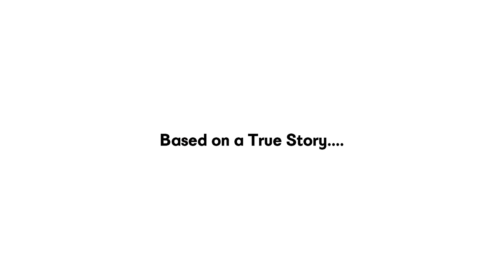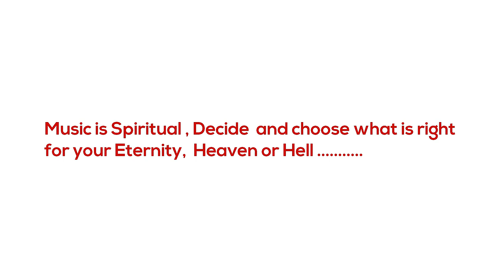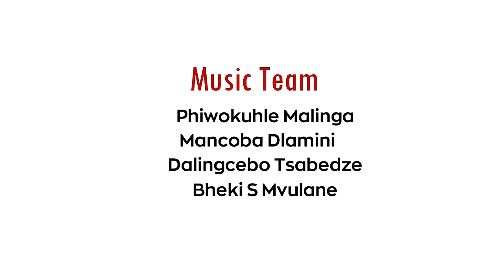The Two Kingdoms | (Short Film ) | HD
THE TWO KINGDOMS (2020)🎶🎸 - An Insight from a well established Child of God to New Converts about the Dangers of The wrong type of Music because Music is Spiritual and it acts In the Spirit with or without an individual's Knowledge.

The tongue has all the power to cause things that are not to be there, so if a person sings along to Negative words about their life they will soon see what they were singing even so  Singing the good things about your life, you will soon see exactly what you have said with your tongue.

Phiwokuhle Malinga
Baphelele Mamba
Mancoba Dlamini
Andile Nkambule

Bheki S Mvulane

VISUAL ARTIST  /SCENE EVALUATOR

Banele Ndzinisa
Dalingcebo Tsabedze

DIRECTORS

Bheki S Mvulane
Banele Ndzinisa
Andile Nkambule

SOUND ENGINEERS

Banele Ndzinisa
Dalingcebo Tsabedze
Mancoba Dlamini

SCRIPT WRITERS

Bheki S Mvulane
Andile Nkambule

SCRIPT EDITORS

Banele Ndzinisa
Dalingcebo  Tsabedze
Andile Nkambule
Baphelele Mamba
Phiwokuhle Malinga

MUSIC TEAM

Phiwokuhle Malinga
Mancoba Dlamini
Dalingcebo Tsabedze
Bheki S Mvulane

EDITORS

Bheki S Mvulane
Banele Ndzinisa

EXECUTIVE PRODUCER

Bheki S Mvulane

MUSIC TRACKS

1. Unchangeable - Joe Praize

2.    Lemonade - Semi Tee . feat. MaLemon

3.   Reckless Love - Cory Ausbury